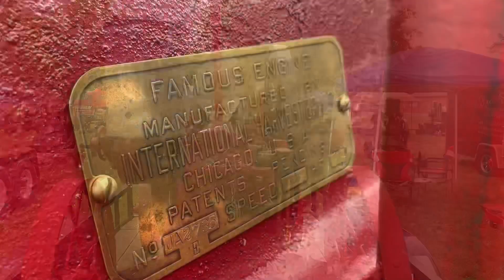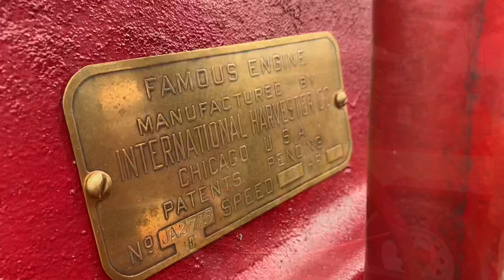6hp International Harvester Famous Hit and Miss Pinkneyville Illinois August 2019